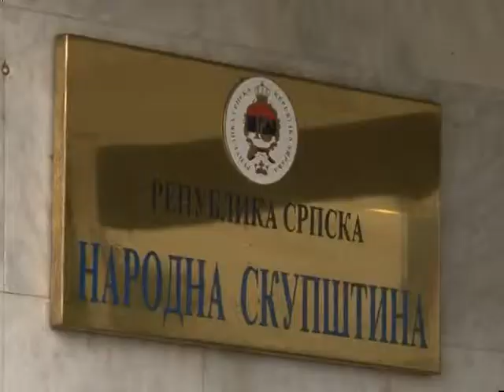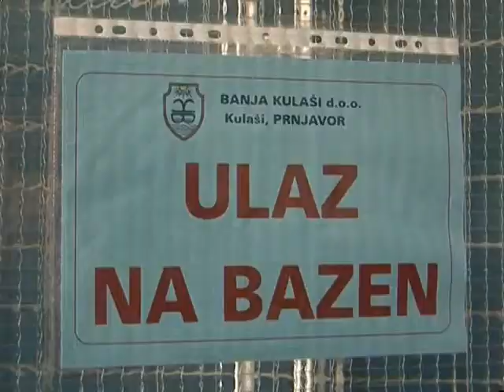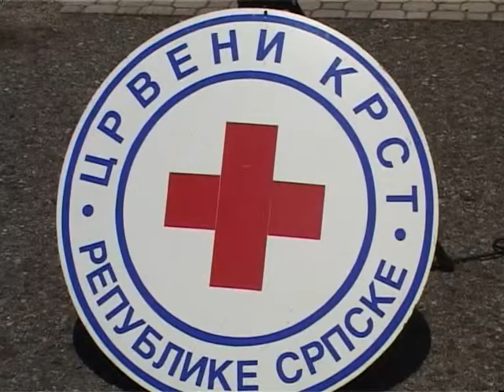NOVOSTI TV K3 01.06.2015.